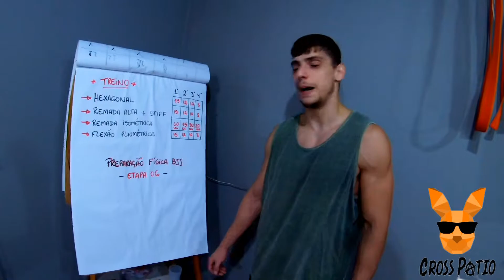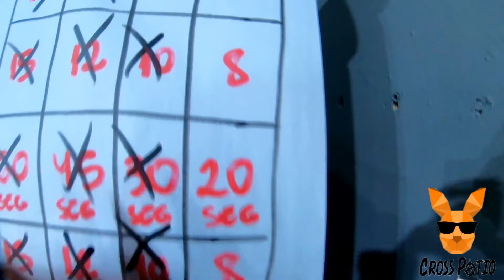DIÁRIO DE TREINO CrossPátio Lifestyle - 007 | Fabrício Pinheiro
Dando continuidade ao projeto Diário de Treino LifeStyle documentamos o dia de treino do nosso atleta Fabrício Pinheiro (@fabriciobjj).

Se curtiu o conteúdo deixa teu like, comentário e passa adiante. Até sábado que vem.

AVANÇAMOS!

Atenciosamente,
Diretoria CrossPátio